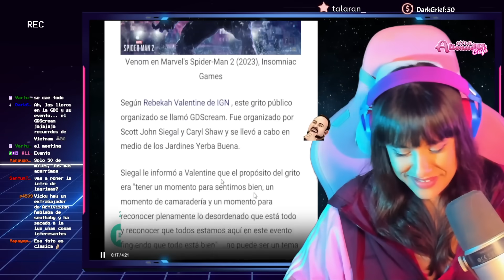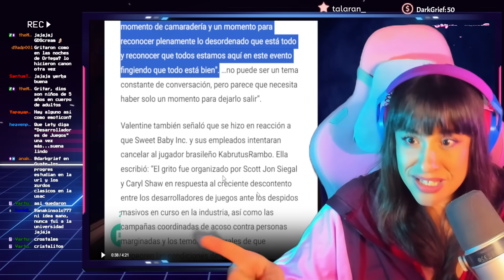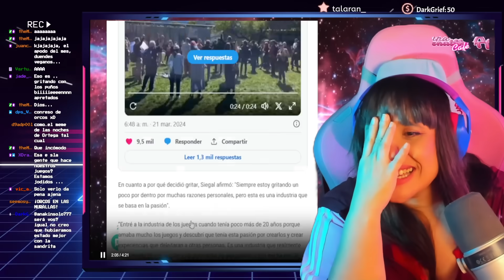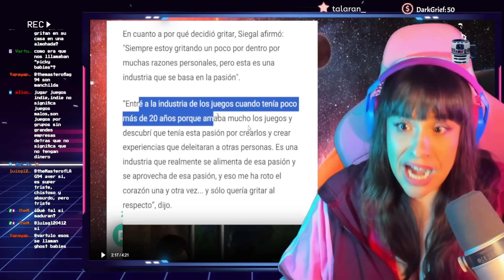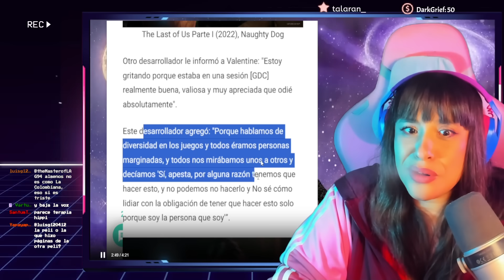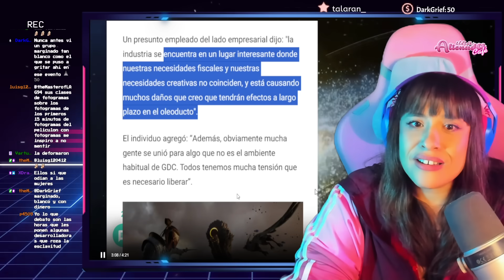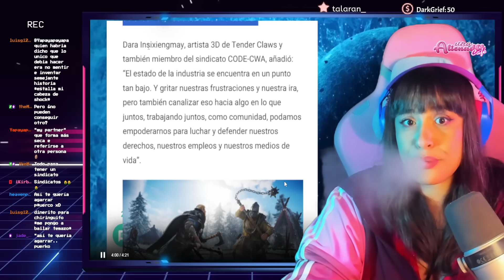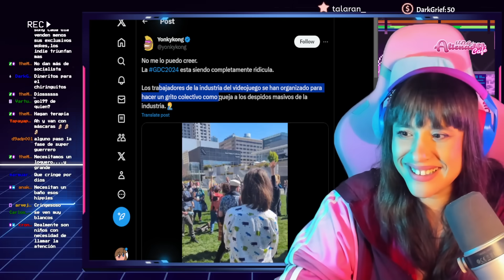😳 ADULTOS PROGRES HACEN TREMENDO BERRINCHE Y AVERGÜENZAN A LA INDUSTRIA GAMING 😳